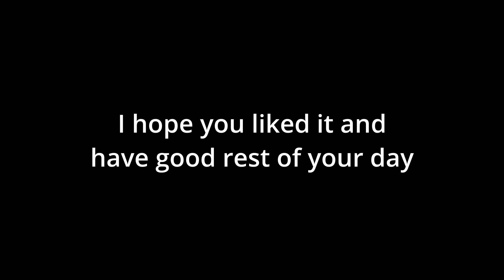RUST RAIDING BASES ON 10X . GETTING RICH